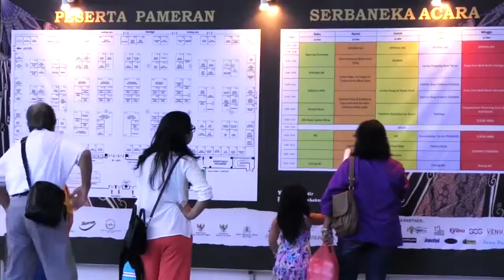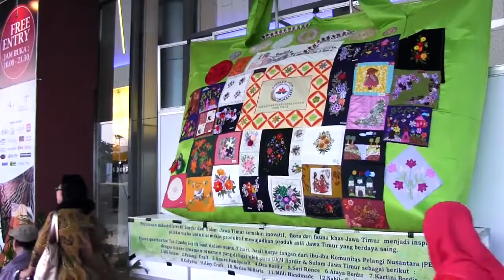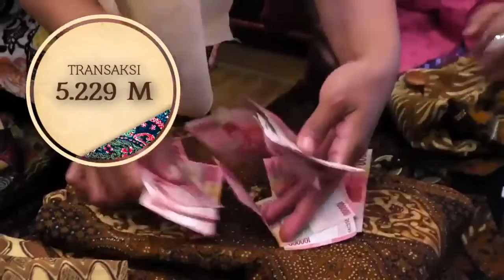BATIK BORDIR & AKSESORIS FAIR HIGHLIGHT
Setelah sukses Batik Bordir & Aksesoris Fair 2016 dengan promosi dan transaksi yang signifikan serta memecahkan rekor MURI dalam pembuatan Replika Jembatan Suramadu Dengan batik Terbesar. Kembali digelar Pameran Batik Bordir & Aksesoris Fair ke 10 kalinya. Pameran ini didukung sepenuhnya Dekranasda Provinsi Jawa Timur yang sangat peduli terhadap industri kreatif.